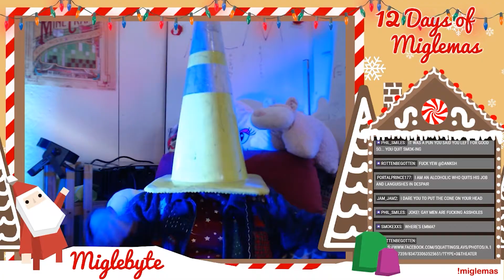Official Miglebyte Trailer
A tiny internet community with lots of love and lots of silly projects.